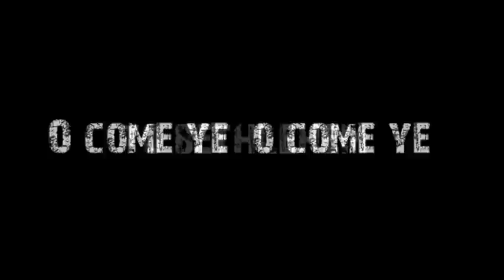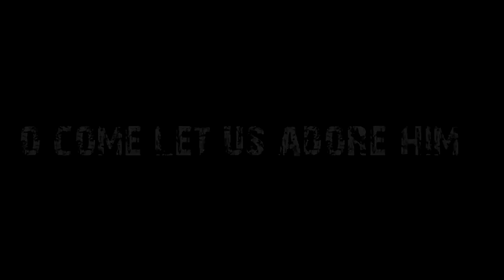O Come All Ye Faithful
Performed and recorded in lovely Chippewa Falls, WI by Jim Buck